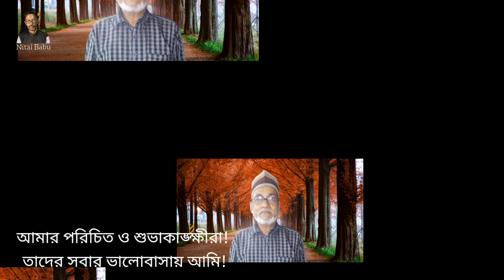স্মৃতির অ্যালবামে বন্দী-১